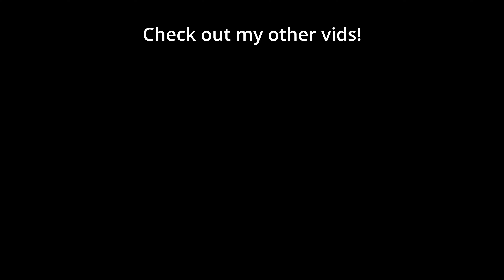$1,000 Kung Fu Cup Semis & Grand Finals: Solar, Classic and NightMare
🐷 Top StarCraft 2 pros Solar, Classic and NightMare competed in the Kung Fu Cup 2 Tournament in these Best of 3/5 Pro StarCraft 2 matches